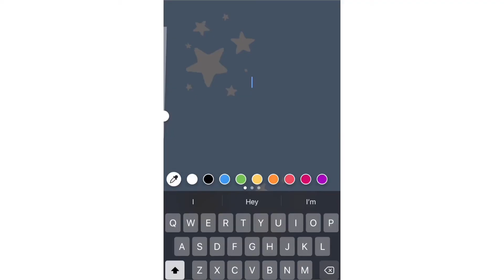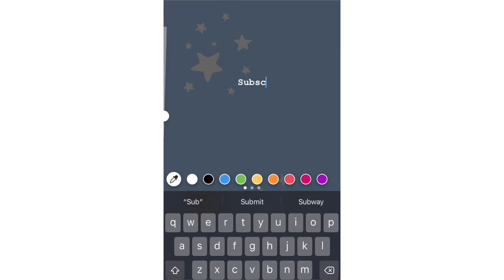Best Authentic SCONE Recipe! | Best Scones EVER!!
Hey guys! I hope you are all happy, healthy and safe!

I have never actually tried to make scones before. I was really craving them for some reason, which it strange because I haven’t had one in YEARS!!
This recipe was my Moms and it was absolutely delicious!!

Ingredients:
2 Cups Flour
4 tsp Baking Powder
1/8 tsp Salt
1/4 Cup oil
1/2 cup Milk

Happy Baking!!